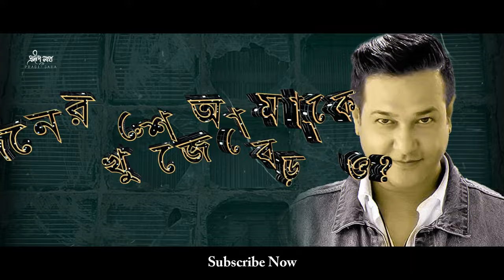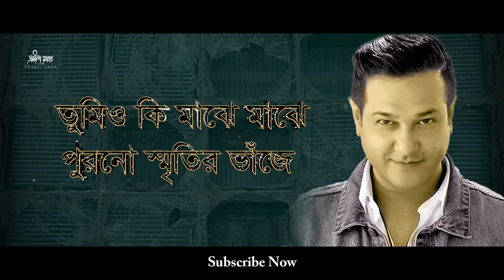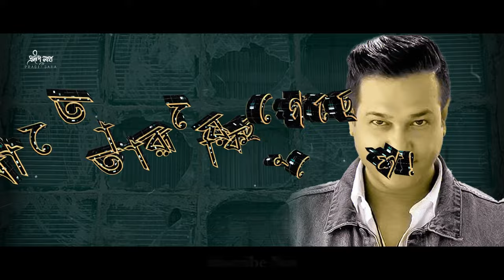Nisshongo Din Nisshongo Raat | নিঃসঙ্গ দিন নিঃসঙ্গ রাত | Asif Akbar | Pradip Saha | Lyrical Video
Nisshongo Din Nisshongo Raat  | নিঃসঙ্গ দিন নিঃসঙ্গ রাত | Asif Akbar | Pradip Saha | Rajesh Ghosh | Official Audio Song

Song : Nisshongo Din Nisshongo Raat | নিঃসঙ্গ দিন নিঃসঙ্গ রাত
Singer : Asif Akbar
Lyric: Pradip Saha
Composer: Rajesh Ghosh
Album: Ek Fota Osru
Recording Label : CMV Music
Release Year : 2008